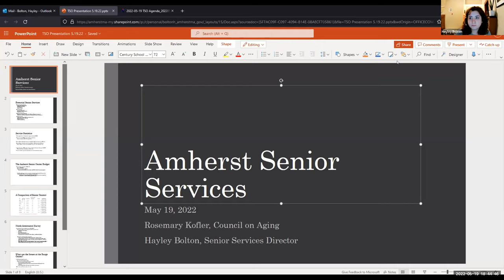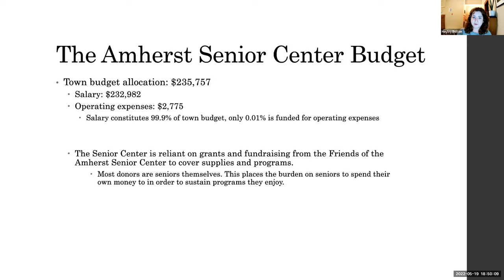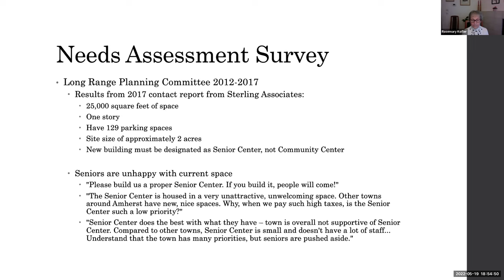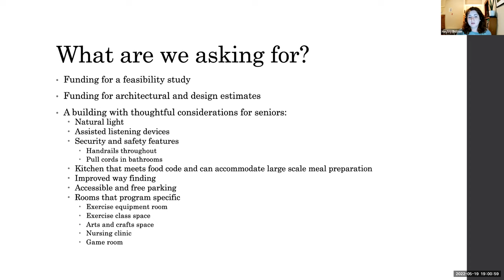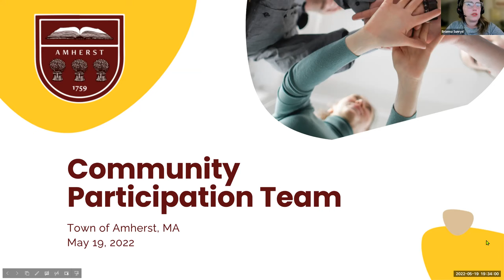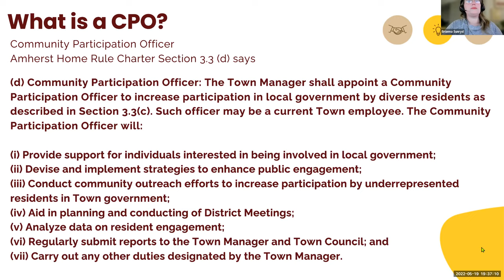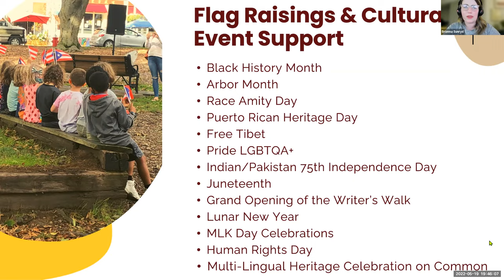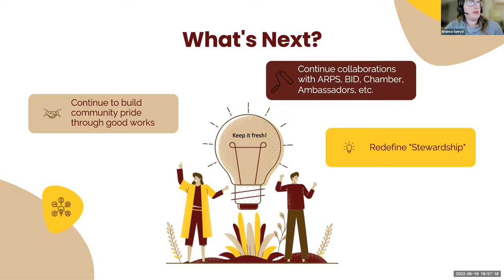Town Services and Outreach Committee May 19, 2022